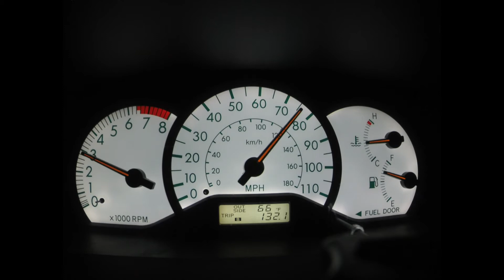Speedometer Cam. Barstow CA to Henderson NV. 24480 MPH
Time lapse of driving from Barstow CA to Henderson NV. If my math is correct I believe you would be going 24,480 MPH!